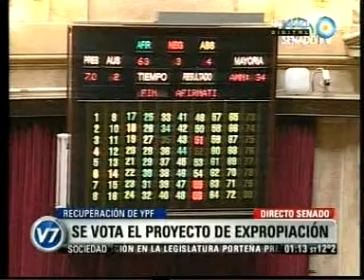votacion nacionalizacion ypf